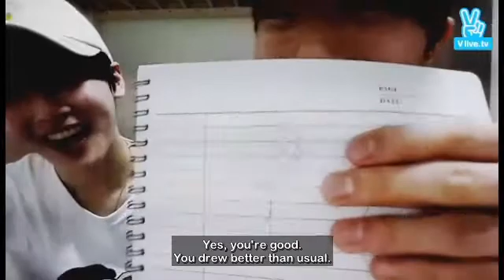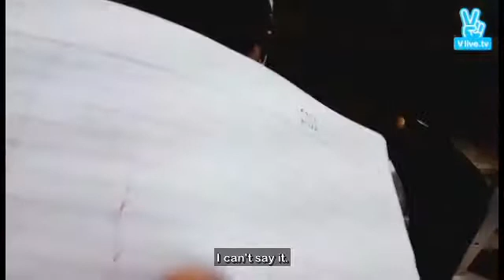CHA EUNWOO: Just One 10 Minutes 2016.05.16 [ENG SUB]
Eunwoo's Just One 10 Minutes 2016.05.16 [ENG SUB].